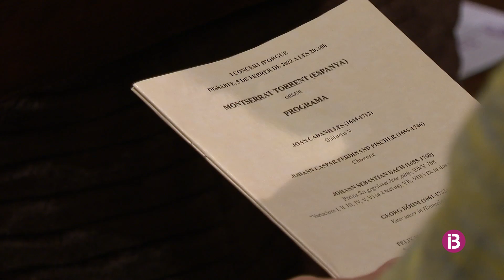Montserrat Torrent ha encetat el III Festival Internacional d'Orgue a la Parròquia de Sant